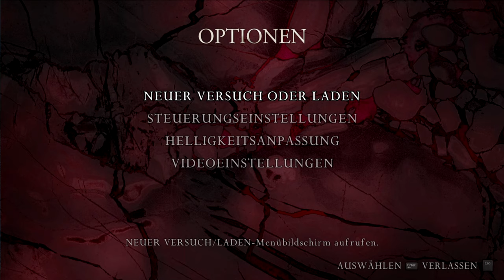#37 ● Reif für die Insel ● Resident Evil 4 [HD-Mod]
Kommentiertes Gameplay zum Spiel "Resident Evil 4 HD" von 2014. Das Spiel wurde von Capcom entwickelt. Publisher: Ubisoft. Ich wünsche euch viel Spaß mit dem Let's Play.

Die Mod für die HD-Texturen könnt ihr euch herunterladen. (Torrent)

Resident Evil 4 könnt ihr euch kaufen (Amazon) oder (Steam).

Die Handlung von Resident Evil 4:
Resident Evil 4 spielt im Herbst 2004, also kurz vor dem Zeitpunkt der Veröffentlichung. Sechs Jahre nachdem die Umbrella Corporation zerschlagen wurde, ist der aus Resident Evil 2 bekannte Leon S. Kennedy nun für die US-Regierung tätig. Er bekommt den Auftrag, Ashley Graham, die Tochter des US-Präsidenten, aus den Händen der Los-Illuminados-Sekte zu befreien, deren Aufenthaltsort in dem fiktiven Dorf Pueblo in Spanien vermutet wird. Im Laufe der Mission trifft Leon unter anderem auf die totgeglaubte Agentin Ada Wong, die er während der Ereignisse in Raccoon City kennenlernte und erfährt, dass sie im Auftrag von Albert Wesker dort ist. Durch den spanischen Wissenschaftler Luis Sera erfährt Leon mehr über Los Illuminados und deren Plan, Menschen mittels des Las-Plagas-Parasiten zu kontrollieren. Dieser Parasit übernimmt das zentrale Nervensystem des Wirts und macht diesen so vollständig willenlos. Sowohl Leon als auch Ashley werden ebenfalls mit diesem Parasiten infiziert mit dem Ziel, sie nach Amerika zurückkehren zu lassen und dort alle wichtigen Entscheidungsträger des Weißen Hauses (inkl. des US-Präsidenten) ebenfalls zu infizieren, um so die Weltherrschaft zu übernehmen. Leon kämpft gegen mehrere Kreaturen wie den Riesen El Gigante, das Seeungeheuer Del Lago und den durch den Parasiten zu einem Monster mutierten Bürgermeister Bitores Méndez.